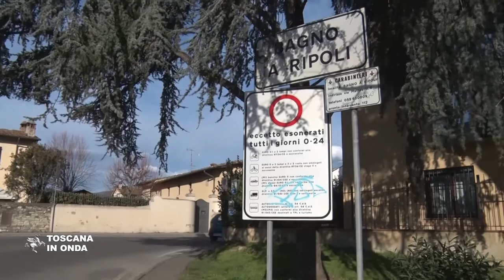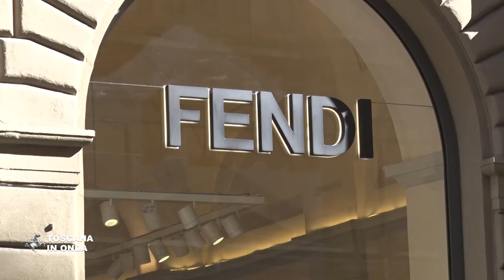Accordo per il nuovo stabilimento Fendi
Regione Toscana e Comune di Bagno a Ripoli hanno siglato un'intesa per l'insediamento di un nuovo stabilimento nella ex fornace Brunelleschi. La notizia